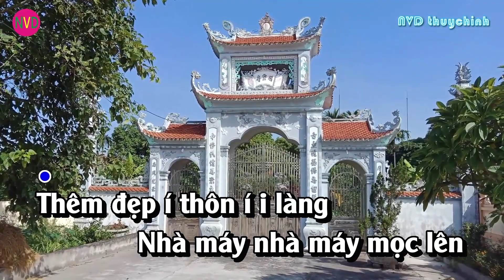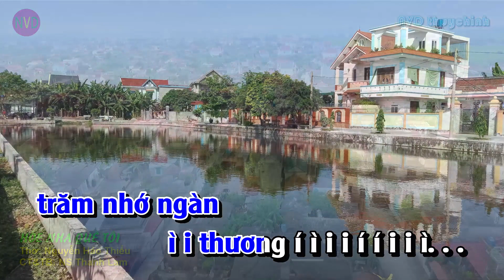Karaoke chèo HÒE NHA QUÊ TÔI | Điệu Đào Liễu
Karaoke chèo HÒE NHA QUÊ TÔI - Thơ Đại tá Nguyễn Hảo Thiếu - Chuyển thể chèo Nghệ sĩ Chèo Thanh Lam nhà hát chèo Hưng Yên - Theo điệu Đào Liễu
Khi xem các bạn đừng quên nhấn ( Thích + Đăng Ký + Chi sẻ ) để ủng hộ kênh Nguyễn Văn Diệu nhé.
Kênh của Nguyễn Văn Diệu gồm có các video ( Hát chèo và Karaoke chèo )
Nguyễn Văn Diệu hiện ở thôn Miếu xã Thụy Chính - Thái Thụy - Thái Bình. Sinh năm 1981. Yêu thích văn hóa văn nghệ.